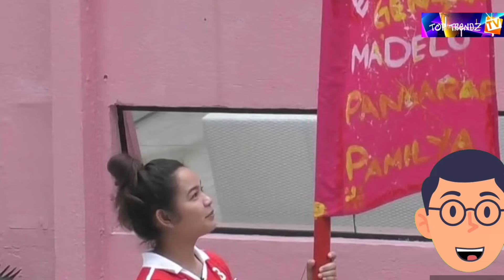🔥Why Kolette is my BIG WINNER❓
Sampung rason bakit si Kolette ang Big Winner ko.